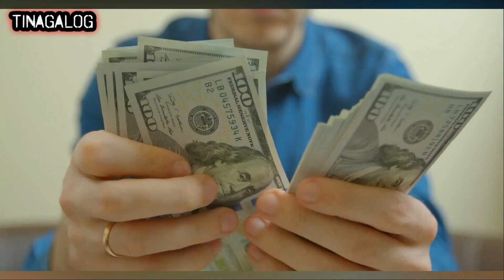PT2 HENYONG BATA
ANG PINAKA MATATALINONG BATA SA KASAYSAYAN SAMA SAMA NATING KILALANIN MGA KATINAGALOG